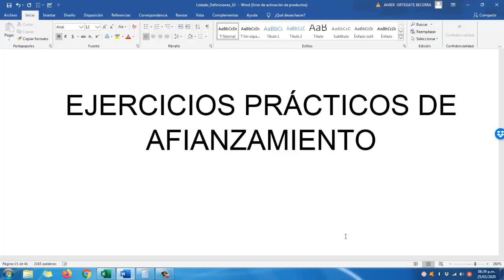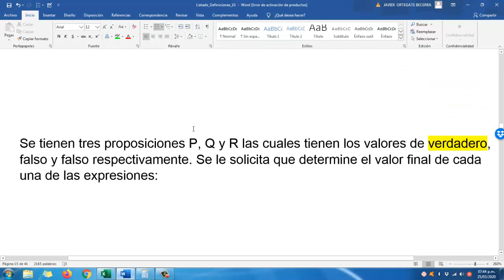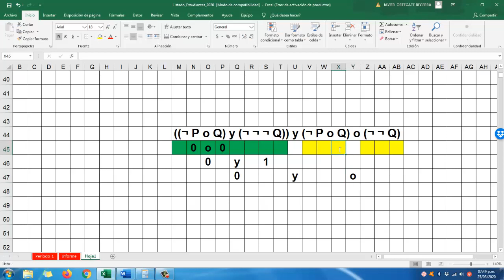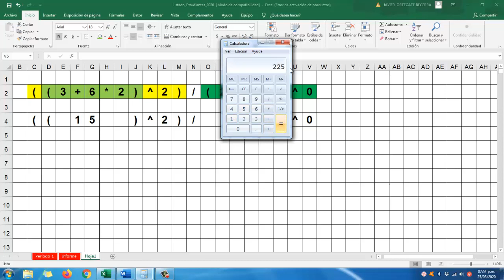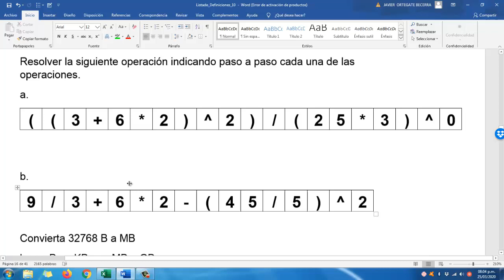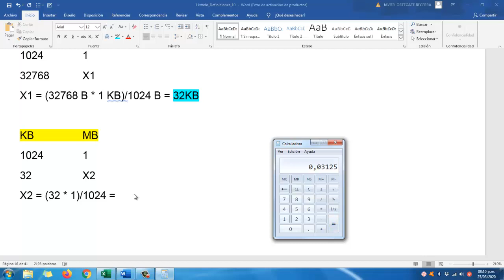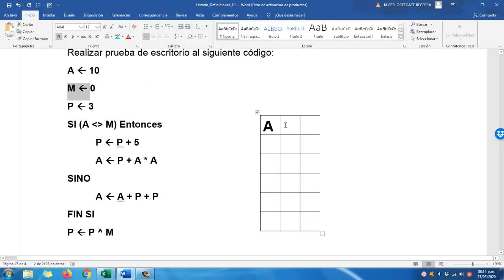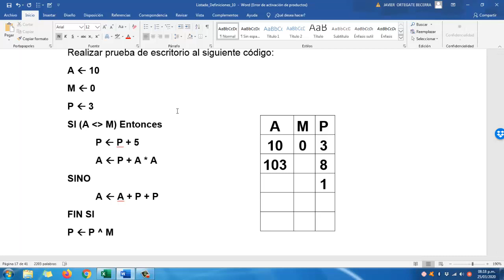Ejercicios 10 1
Aquí encontraras una serie de ejercicios para complementar o reforzar la teoría de la introducción a los algoritmos para grado décimo